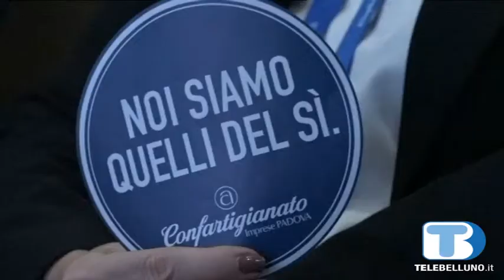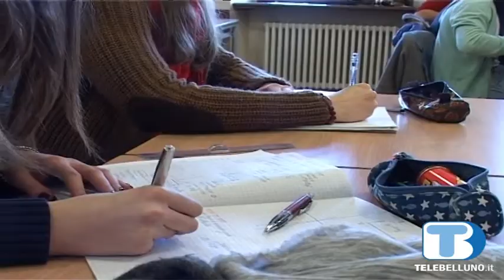A Milano Confartigianato manifesta: presente anche Belluno